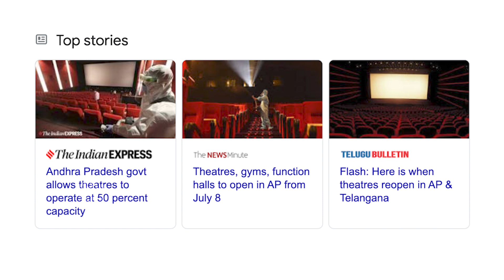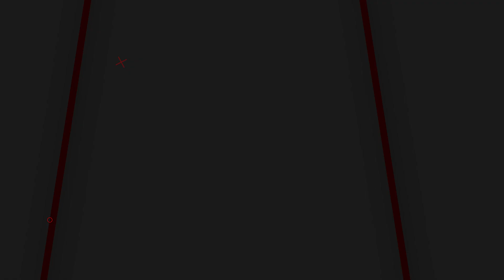Most Awaited K.G.F: Chapter 2 Release Update is here!!! | Prithviraj Sukumaran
As Chapter 1 became a huge success, the anticipation for the sequel boosted to a whole new level. The teaser of K.G.F: Chapter 2 became the most viewed and most liked teaser in Indian Cinema. Also, The teaser went on to garner the highest views for any YouTube teaser in the world within 24 hours of its release. It won’t be a surprise if the film goes on to create history by beating the highest-grossing Indian film – Baahubali: The Conclusion. K.G.F: Chapter 2 was originally scheduled to release in theatres on 23 October 2020, coinciding with the Dusshera festival. But the release was postponed due to the COVID-19 pandemic in India. On 29 January 2021, the filmmakers announced that it will be released theatrically on 16 July 2021 in all 5 languages. Now, it was postponed again for the same reason.